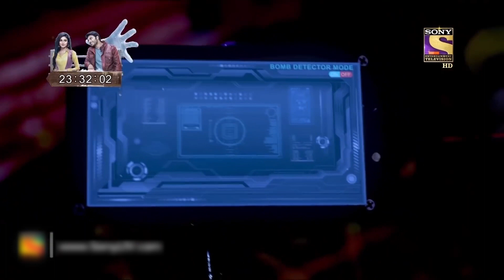जंगल में हुआ Scientist का कतल | CID | CID Shorts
Witness Team CID undergoing a whirlpool of thrilling experiences in these specially curated clips as they meticulously solve mysteries together. So sit back and enjoy serious adrenaline rushes with CID Shorts.